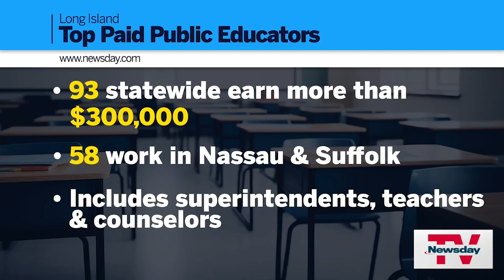Majority of the state’s top-paid educators are on Long Island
Five educators in the region are ranked among the state’s top earners, the state's latest payroll records show, while the number of educators earning at least $300,000 has risen 41% over the past three years.